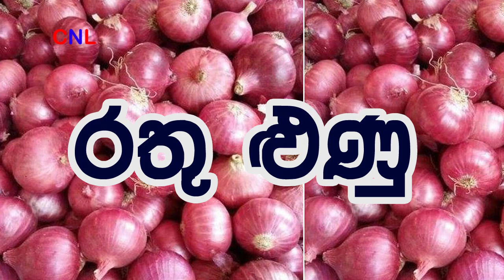cabbage Istu Food Tv# ගෝවා ඉස්ටු හදන හැටි